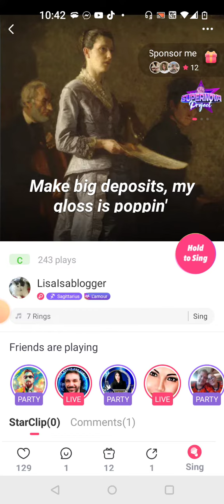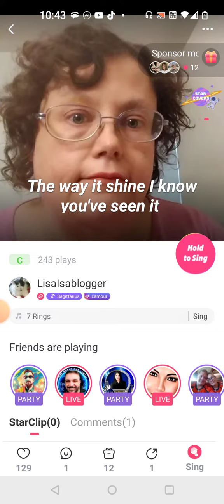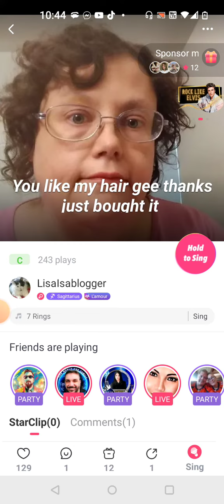7 Rings Ariana Grande Cover for Gohndim